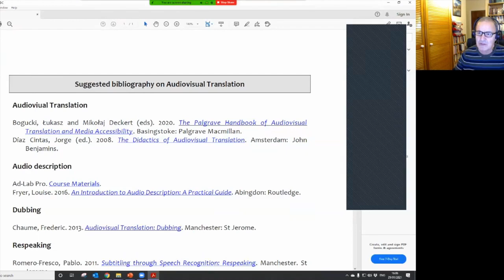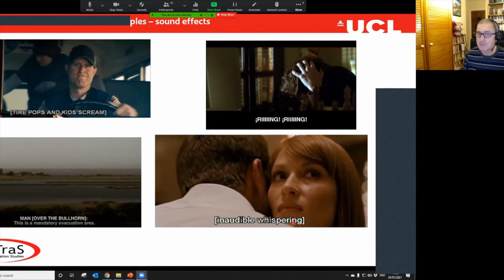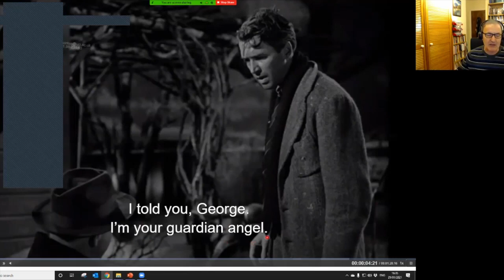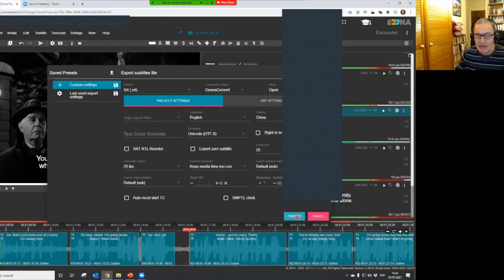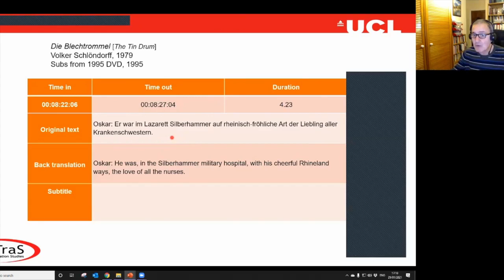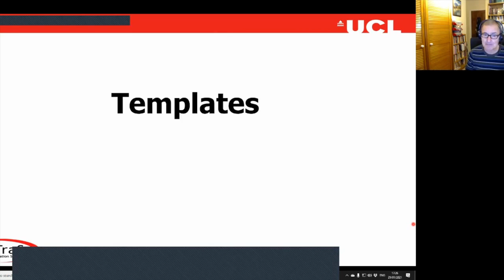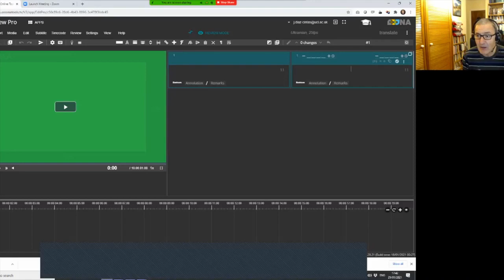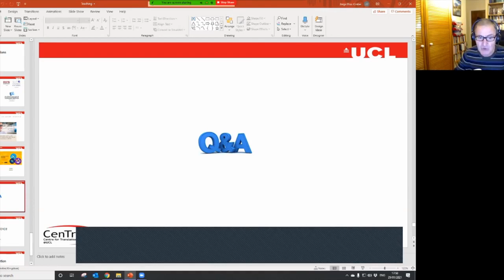Audiovisual Translation with Professor Jorge Díaz Cintas Class 2